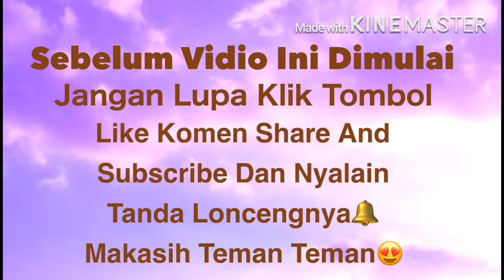Liburanku, ngedot in sapi tapi takut hiihii